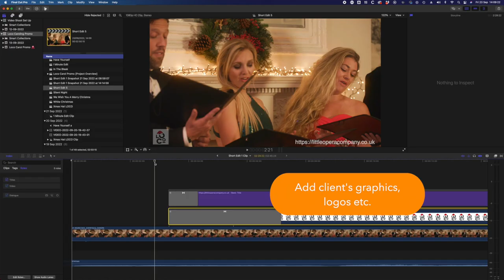Little Opera Company Christmas Carol Promo - BTS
I am shooting a promotional video for the Little Opera Company.

They really are “…one of the most exciting groups to emerge onto the classical music scene in recent years”

I am prepping for the shoot - checking my equipment!

LIGHTING:
Main light - Aputure 300D mkII
Soft-Box - Aputure Light Dome II
Colour correction gel to warm the lighting - half CTO

SOUND:
Ambient sound recorded with a MID-SIDE mic set up - used to control the width of the stereo effect.
The singers will also be wearing radio mics.
Sound Recorder - Sound Devices MixPre2
6 audio channels in total:

CAMERA:
Canon C70 Cinema Camera
Shooting Clog2 at 25fps
Focus and zoom motors rigged to the rods
Checking the long lens - for side angle close up shots

TIMECODE
Timecode Jam Synced to the Tentacle Sync, which then talks to its friend attached to the camera.

Camera easily detaches for handheld operation.
Check the Gimbal and all is ready to go.

The time-coded files quickly sync together. An XML file is created and all the clips are imported into the editing program (FCPX)

Edit - correct the colour - port the audio over to Logic Pro and mix to taste

Add client’s graphics ...

Export the video file and send to client for appraisal …